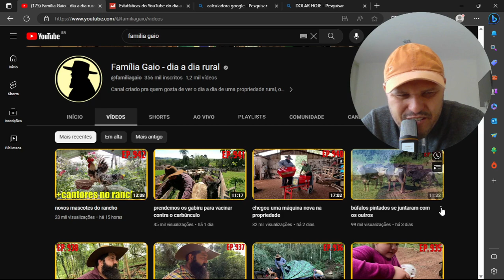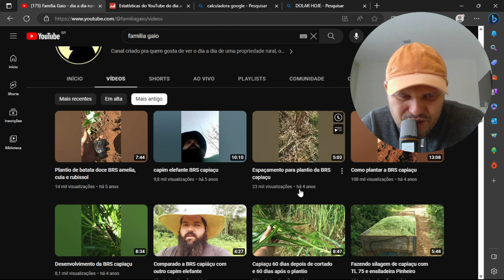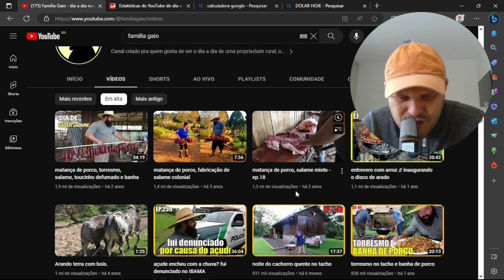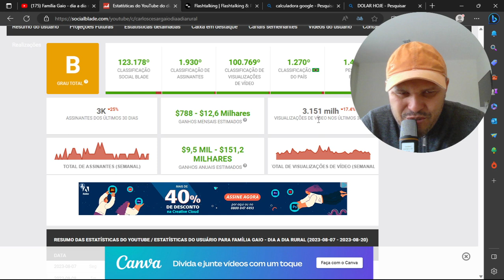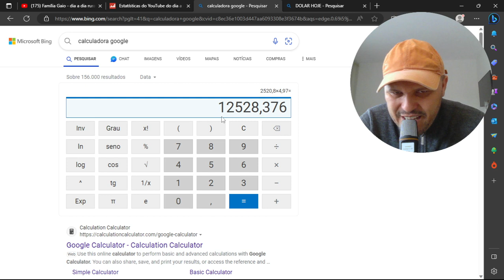QUANTO GANHA FAMILIA GAIO atualizado